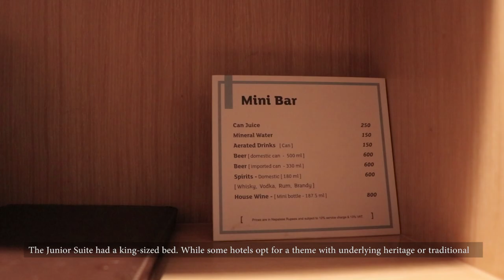Radisson Hotel Kathmandu Renovates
The renovations done at Radisson Hotel Kathmandu spanned the 6th and 7th floors consisting of the Junior Suite and the Superior room totalling at 40 rooms. Both were expanded by two square metres.